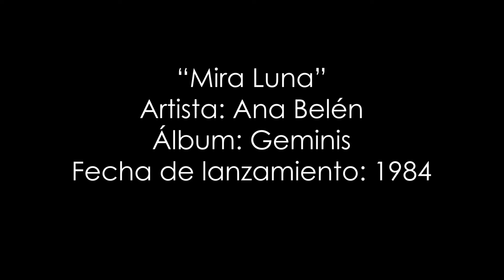Mira Luna - Ana Belen (Bajo Cover)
Acerca de
Artista: Ana Belén
Álbum: Geminis
Fecha de lanzamiento: 1984
© Todos lo derechos Ana Belén